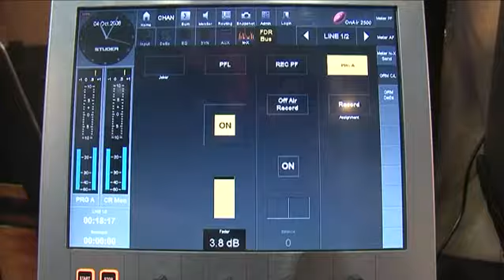Hangfoglalás 2008 Audio Partner Kft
A Audio Partner Kft standja a Hangfoglalás Kiállításon 2008-ban